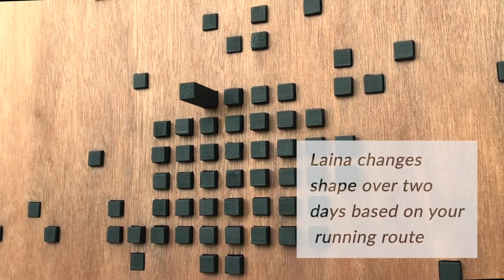Laina: Dynamic Data Physicalization for Slow Exercising Feedback [Preview]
Daphne Menheere, Evianne van Hartingsveldt, Mads Birkebæk, Steven Vos, Carine Lallemand

Session: Personal Health

Abstract
The increased popularity of recreational sports, like running, led to the development of numerous technologies supporting people in their training. However, in their current form and interaction, these take a rather standardized approach focusing on quantified data tracking displayed through screens or audio. In this paper, we explore how dynamic data physicalization through a shape-changing interface can open the design space of exercise feedback. Relying on an expert study on the aesthetics of interaction (N=23), we designed Laina, a shape-changing art piece presenting physicalized running data through a slow feedback mechanism. We deployed Laina at 3 participant’s home, during a series of 3-weeks field studies. Results show that Laina allows for deep reflection, anticipation and exploration of running behavior. The aim of our paper is to provide insights on the use of slow feedback mechanisms for exercise-related products, through the design of a dynamic data physicalization artefact.